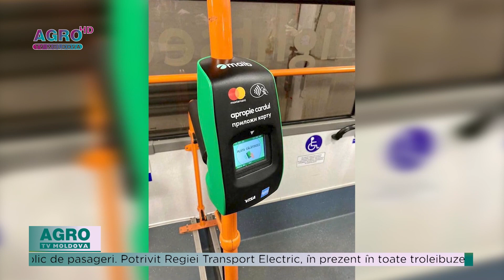CU CARDUL ÎN TRANSPORTUL PUBLIC-AGRO TV News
Regia Transport Electric Chișinău informează despre începerea a celei de-a doua etapă a proiectului-pilot privind modalitatea de achitare prin card bancar în transportul public de pasageri. Potrivit Regiei Transport Electric, în prezent în toate troleibuzele rutelor nr. 22, 23, 24 și 30 se instalează „câte două validatoare staționare mai performante”. Astfel, aproximativ 150 de aparate vor fi instalate în transportul public municipal.